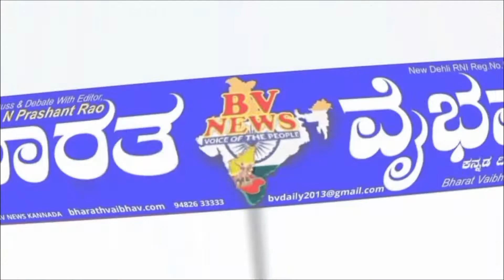ಬೆಳಗಾವಿ ಜಿಲ್ಲೆಯಲ್ಲಿಯೊಂದು ವಿಚಿತ್ರ ನಾಯಿ ! ರೋಟ್ಟಿ ಚಪಾತಿ ತಿನ್ನುತ್ತೆ ಅಂತ ರೀ……